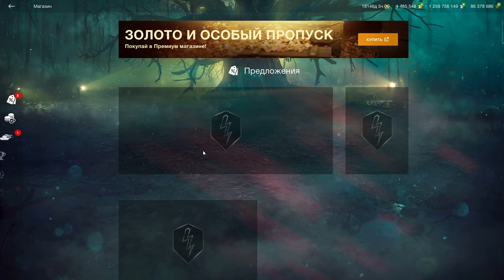Tornvagn Bofors - НЕ ИМБА, НО... ПОКУПАТЬ "Стегозавр" за 10000? в wot Blitz 2023 | WOT-GSN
ПОДДЕРЖИ АВТОРА!
4. Отправить подарок (Евро сервер) в игре на Ник - "__GSN__"